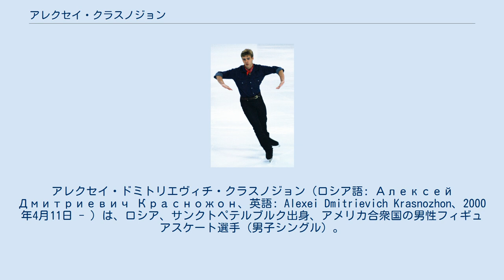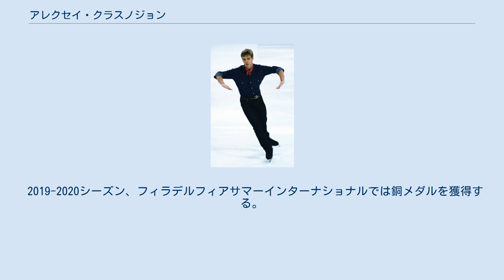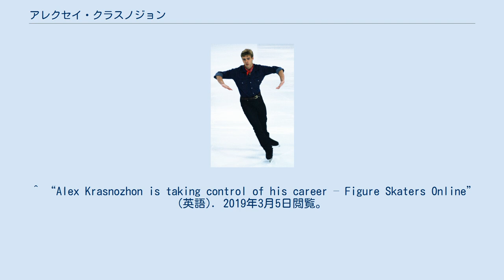アレクセイ・クラスノジョン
アレクセイ・ドミトリエヴィチ・クラスノジョン（ロシア語: Алексей Дмитриевич Красножон、英語: Alexei Dmitrievich Krasnozhon、2000年4月11日 - ）は、ロシア、サンクトペテルブルク出身、アメリカ合衆国の男性フィギュアスケート選手（男子シングル）。
 医師である両親を持ち、ロシアのサンクトペテルブルクに生まれた。
幼少期はアレクセイ・ミーシンとタチアナ・ミーシナ夫妻に指導を仰ぎ、ロシア代表として競技会に参加した。
 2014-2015シーズンからは所属をアメリカに移した。
練習拠点もロシアからテキサス州ダラスへ移した。
 コーチをペーター・ケインとダーレーン・ケイン夫妻に変更し、初出場の全米選手権ではジュニアクラスでピューターメダルを獲得した。
 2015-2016シーズン、ジュニアグランプリシリーズに参戦し、リガ杯で銅メダルを獲得。
全米選手権ジュニアクラスでは前年より順位を上げ銅メダルを手にした。
 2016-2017シーズン、ジュニアグランプリシリーズではチェコスケートで銀メダルを獲得、リュブリャナ杯では優勝を果たし、ジュニアグランプリファイナルに初進出。
同大会では5位だった。
全米選手権ジュニアクラスでは初優勝を遂げた。
初出場の世界ジュニア選手権では8位。
 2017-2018シーズン、シニアクラスの大会に初出場。
フィラデルフィアサマーインターナショナルでは4位。
ジュニアグランプリシリーズでは連勝。
タリントロフィーでは銀メダルを獲得し、シニアの国際大会での初表彰台となった。
ジュニアグランプリファイナルではSP・FS1位の完全優勝で初優勝。
全米選手権はシニアクラスに初出場し10位。
世界ジュニア選手権はSP1位で好スタートを切るも、FSの演技冒頭で4回転サルコウを転倒。
足首を捻挫して大会を棄権した。
シーズン終了後、コーチをアレクセイ・レトフとオルガ・ガニシェワに変更した。
 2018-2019シーズン、グランプリシリーズに参戦し、グランプリオブフィギュアスケートヘルシンキでは7位、ロステレコム杯では8位。
全米選手権では5位に入った。
三度目の出場となった世界ジュニア選手権ではSP5位スタートを切るも、FSではミスが相次ぎ総合11位に終わった。
 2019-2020シーズン、フィラデルフィアサマーインターナショナルでは銅メダルを獲得する。
CSUSクラシックに参戦の際、FSにて、史上5人目となる4回転ループ成功を果たした。
 J - ジュニアクラス ^ USA’s Krasnozhon ready to bounce back after suffering injury ^ 2019 U.S. International Figure Skating Classic ^ a b “Skating | Alex Krasnozhon” (英語). 2019年3月5日閲覧。
 ^ “Alex Krasnozhon is taking control of his career – Figure Skaters Online” (英語). 2019年3月5日閲覧。